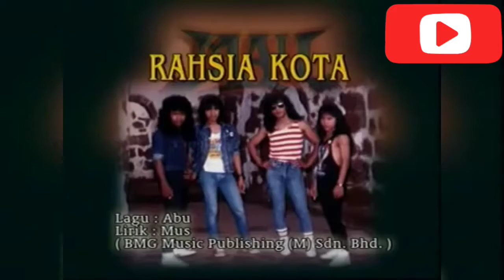Rahsia Kota - May